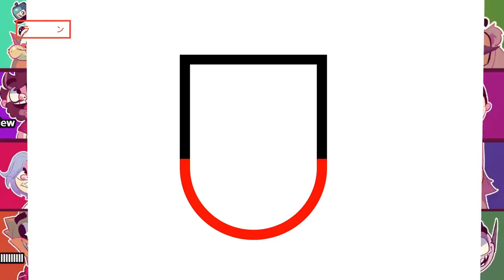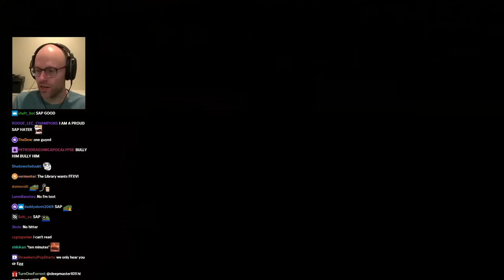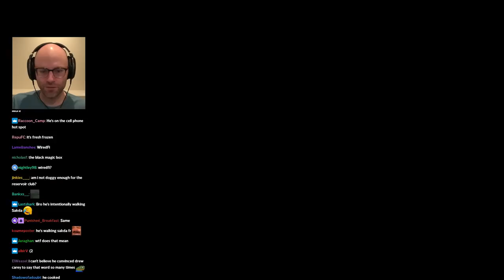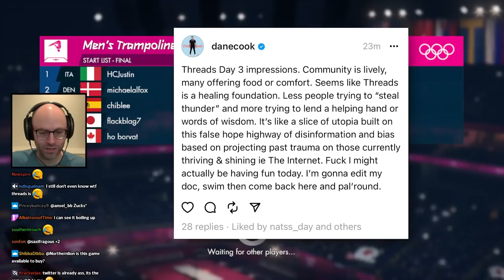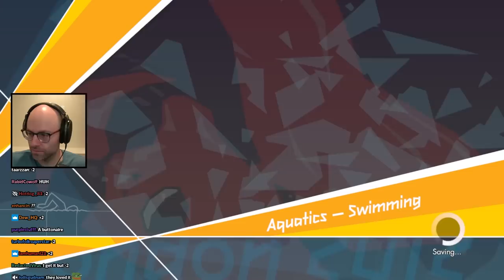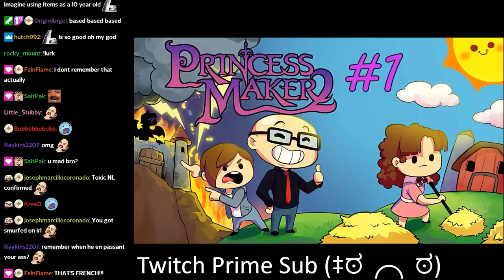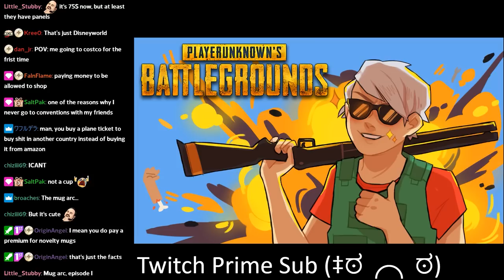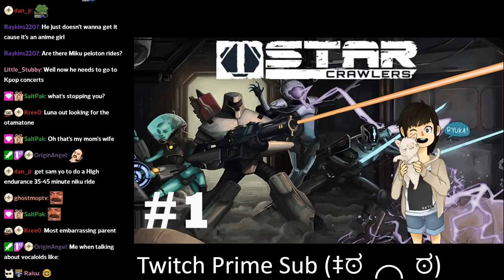i'll take umm... - Bits and Banter [07/12/2023]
one umm coming right up

00:00:00 NL fixes his camera and his modem
00:07:39 NL on Dan's Rubik's cube stream
00:08:39 SMB4
00:09:46 NL talks about the bases of dating
00:11:20 NL answers the door
00:13:28 NL has to be a dad
00:17:45 baseball is very violent
00:18:14 chatters are too concerned with docket
00:18:14 chatter asks about the docket
00:19:38 NL leaves a review for SMB4
00:22:02 NL's Oppenheimer joke
00:23:40 NL on Skibidi Toilet
00:25:19 the chatter playing against NL is toxic
00:26:24 NL and Jerma are cam brothers
00:28:49 Jose Canseco is fucking a chatter's mom
00:30:16 NL on the Wonka trailer
00:34:15 NL would not go to a vtuber concert
00:35:15 NL gets a charlie horse from singing
00:35:56 NL can't see through walls
00:38:05 NL on sharing personal details as a streamer
00:41:00 NL bullied his friends at games as a child
00:46:37 Biden's war against gamers
00:47:28 NL on the Activision Microsoft acquisition
00:48:35 daily Peloton update
00:49:10 London 2012
00:49:20 doing mic tests in Discord:
00:50:36 Kory knows about the cafe where the Coke Zero story took place
00:53:34 NL talks about his penis
00:57:07 Justin is anti-vaxx
00:57:42 the host advantage is crazy
00:58:49 chib finds a Coke Zero can in Vancouver
00:59:26 The NLSS educate chat on STDs
01:05:23 NL and Justin tell childhood pizza stories
01:07:45 The NLSS gets cancelled
01:11:04 chib explains the Threads experience
01:13:05 NL is being problematic
01:14:20 chib is going bald
01:15:35 NL loves to crush people on the Peloton
01:17:46 NL is not impressed by Canada's Got Talent semifinalists
01:20:27 is Larry David more bald than NL?
01:21:46 NL hates BattleBit
01:22:58 NL suggests a new Olympic sport
01:24:29 does NL care about chat or his friends more?
01:26:18 NL loves Kory's mom
01:30:20 NL comes up with a brilliant way to scam people
01:31:39 9/11 was an inside job
01:32:49 Kory is based
01:33:26 NL insinuates something about Justin's mom
01:34:33 chiblee still can't be NL
01:37:47 back of the plane lady vs opened emergency door man
01:39:12 NL rants about the Subway changes
01:46:31 ryan is a rebellious teen
01:51:19 ryan loves to bully people at games
01:58:33 k8 took NL to an anime convention